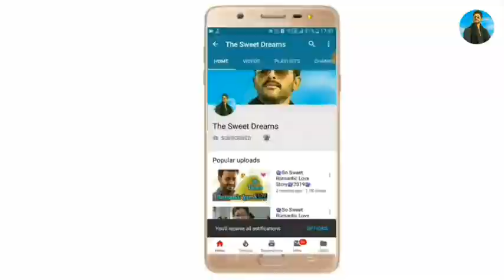Romantic Status New Love Whatsapp Status Video 2019 480p7